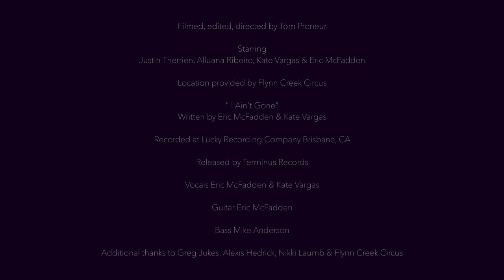Sgt. Splendor - I Ain't Gone (Official music video)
Kate Vargas & Eric McFadden present Sgt. Splendor! "I Ain't Gone" from their debut album, Occasions for Self-Congratulations, released on Terminus Records.
Video filmed, directed, and edited by Tom Proneur
Starring Justine Therrien, Alluana Ribeiro, Eric McFadden, and Kate Vargas

Location provided by Flynn Creek Circus

Eric McFadden - guitar, vocals
Kate Vargas - vocals
Mike Anderson - bass

Recorded and mixed by Travis Kasperbauer at Lucky Recording Company, Brisbane, CA
Assistant engineer, Mikel Ross